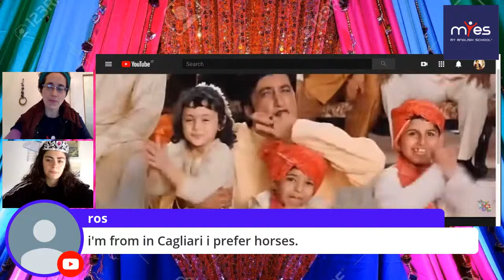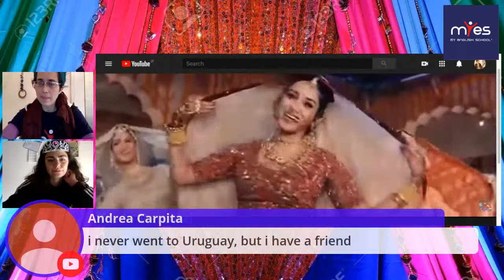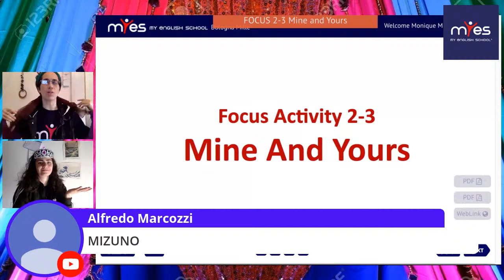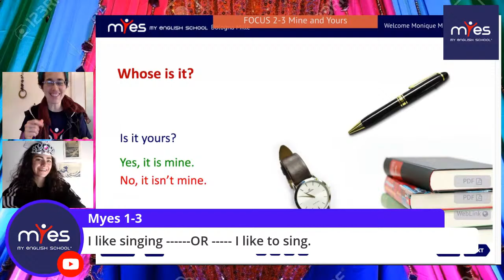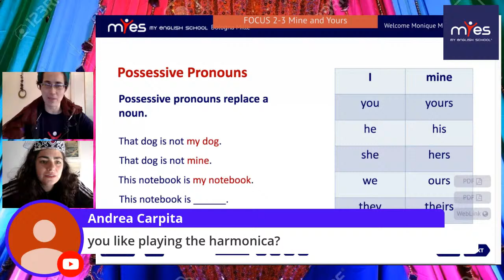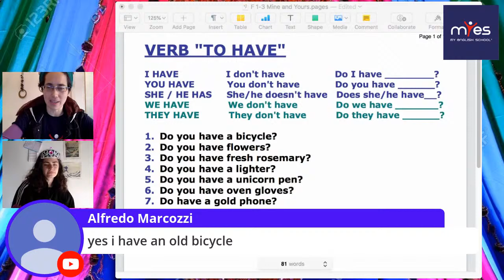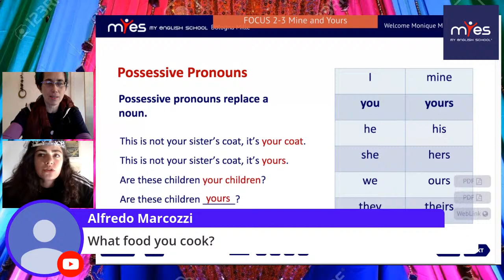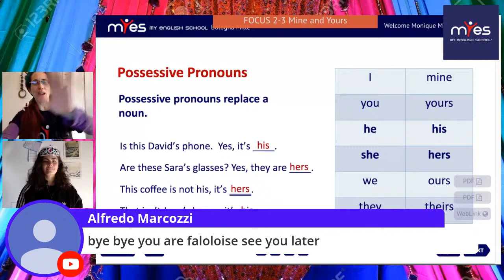MyES 1-3 Mine and Yours